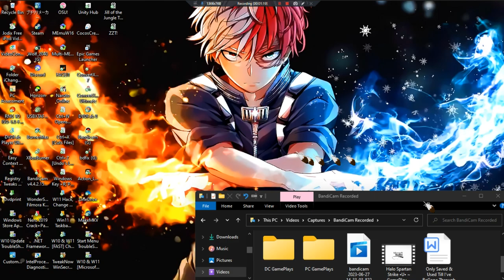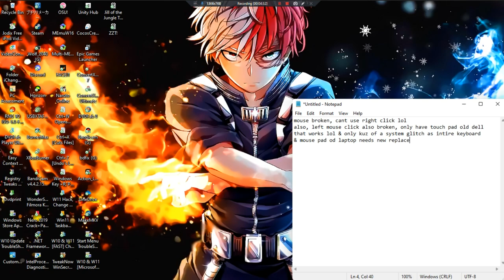Tiny Troopers •U• ~ GamePlay ~ OP&Gaming Probs =[Mouse Broken] ~ W11 App ~ 1080pᴴᴰ ~ 2023 ~ W11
Year Made: 2023 120fps [Mouse Broken]
1080pᴴᴰ (With Fabulous & Outstanding 7.1 Audio For All W11 App Games)